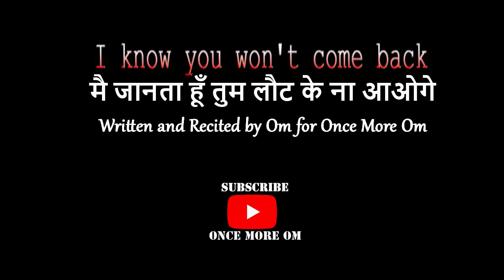Untimely Demise | Death depression sad Poem | Death in Hindi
Untimely Demise poetry of Death in Hindi coping and sorrow after death of family, friend or loved ones untimely demise
poem that will help to deal with grief of untimely death of a loved ones
about this video - dealing with grief of untimely death
Written and Recited by Om for Once More Om YouTube Channel